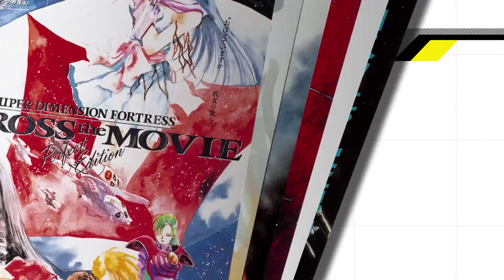Macross Do You Remember Love - Hybrid Pack Trailer JP - PS3